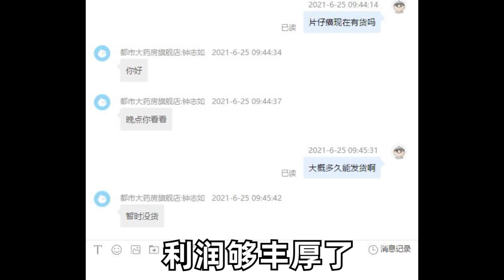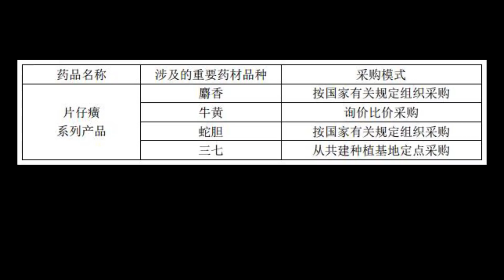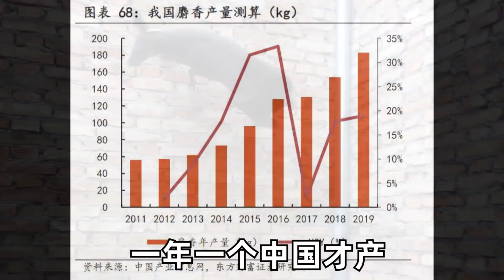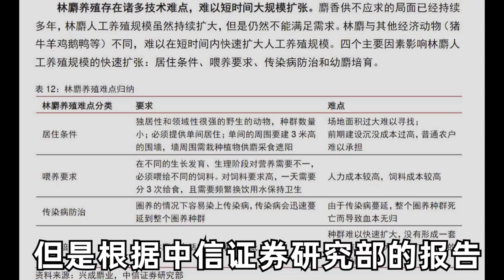价比黄金的片仔癀，为什么会被爆炒？3点底层逻辑一看便知。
片仔癀不管是近期的股价，还是实体零售店的价格，都是让人望而却步，那到底是什么原因造成了这种暴涨呢，从底层分析可以归结为稀缺性，金融属性和礼品属性。